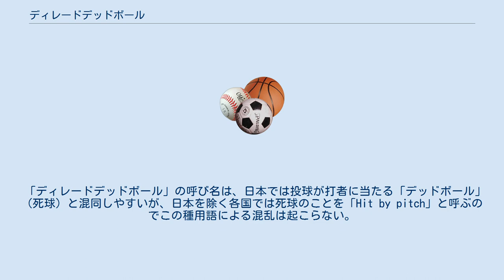ディレードデッドボール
ディレードデッドボールとはソフトボールにおいてボールデッドでもインプレイでもない状態のこと。
「オフィシャル ソフトボール ルール」には 「プレイが完了するまでボールインプレイで、そのプレイが一段落したのち、審判員が適切な処置をすることをいう」 と記されている。
 不正投球 打撃妨害 球審による捕手送球への妨害 走塁妨害 野手がグラブ・ミット・帽子などを故意に投げて送球やフェアの打球に触れた などが発生した際に、審判はボールデッドとせずに一旦プレイをそのまま流し、その後に生じた結果により、時間をさかのぼり処置を決定する。
 審判は左腕を水平に伸ばし、拳を握ることでディレードデッドボール状態であることを示す。
 野球においては、プレイの状態は「ボールデッド」と「ボールインプレイ」の二つしか定義されていない。
打撃妨害やボーク等の場合では、「原則ボールデッド」としプレイを止めないで成り行きを見守る特例ケースを指定しているが、実際上、上記「原則ボールデッド」となる要因が発生したとき、球審（あるいは他の審判でも）のジェスチャーが見える選手と見えない選手が攻撃・守備双方に存在し、本来の「成り行き」となるかが疑問である。
このためソフトボールではこのディレードデッドボールという状態がルールで設けられている。
 「ディレードデッドボール」の呼び名は、日本では投球が打者に当たる「デッドボール」（死球）と混同しやすいが、日本を除く各国では死球のことを「Hit by pitch」と呼ぶのでこの種用語による混乱は起こらない。